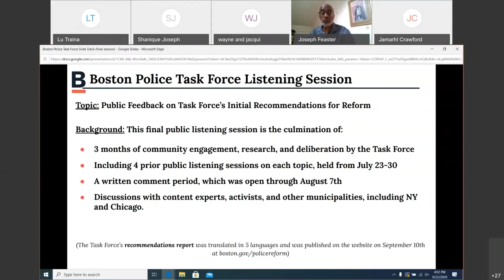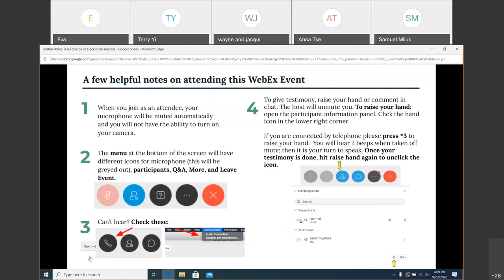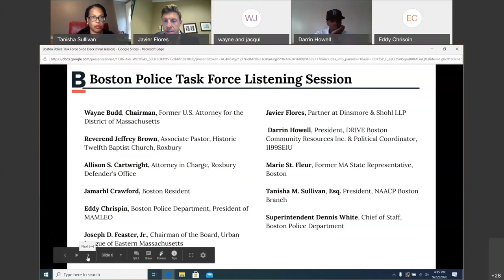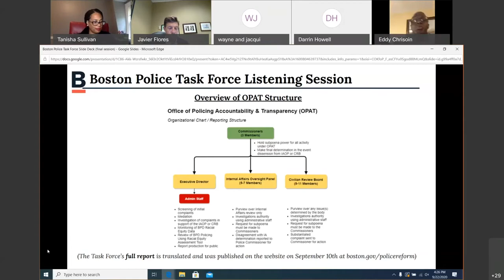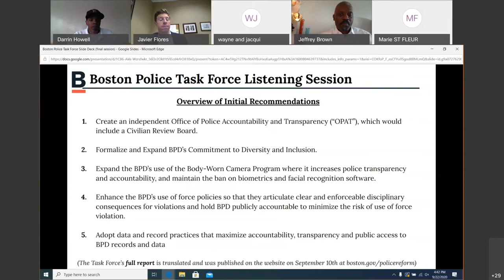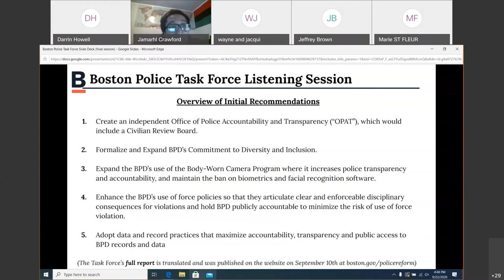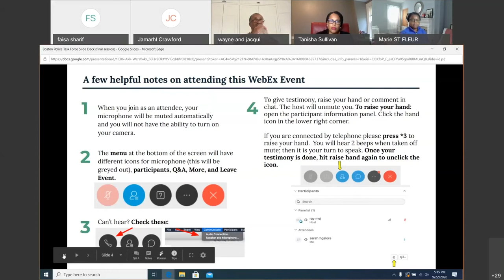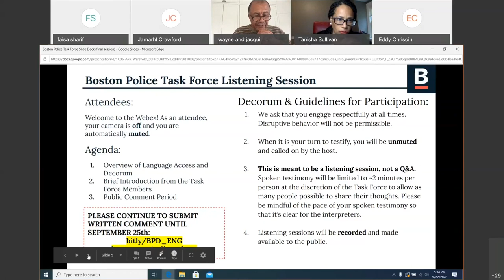Feedback on Initial Recommendations: Boston Police Task Force Community Listening Session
In June, as part of the Mayor's Pledge, Mayor Martin J. Walsh convened the Boston Police Reform Task Force to review current policies, engage the community, and provide recommendations. After three months of research, public engagement, and dialogue, this listening session was held on September 22nd as a final opportunity to receive public feedback and input on their initial recommendations, which were released on September 10th.

For more information on the Task Force and their recommendations, go to boston.gov/policereform